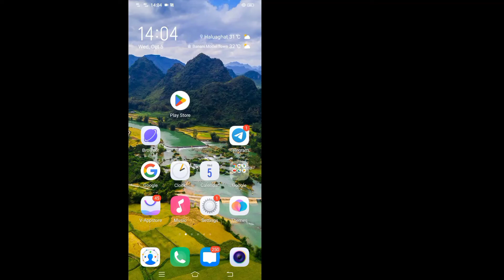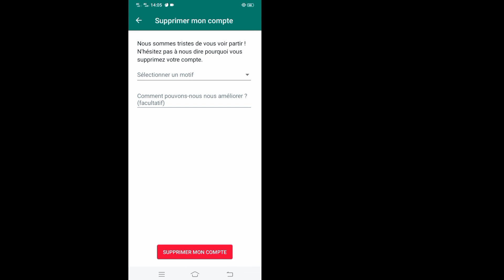Comment supprimer définitivement votre compte WhatsApp (2022)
Dans cette vidéo, je vais vous montrer "Comment supprimer définitivement votre compte WhatsApp (2022) | Supprimer votre compte WhatsApp" regardez cette vidéo complète et apprenez ceci en suivant toutes les étapes sans sauter.  C'est le plus important pour tous les utilisateurs.